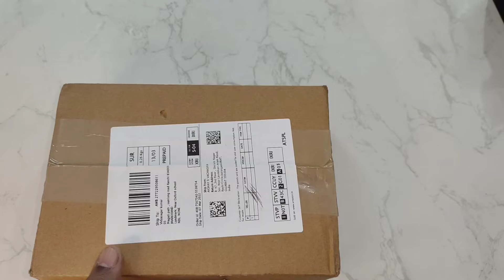Toy gun unboxing and review | Soft water bullet and yellow ball bullet | Techie vsk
buying link 🖇️

My gadgets :-

Camera : (1)
Mic        : (1)
Ring light
Mobile     :  (1)
                    (2)